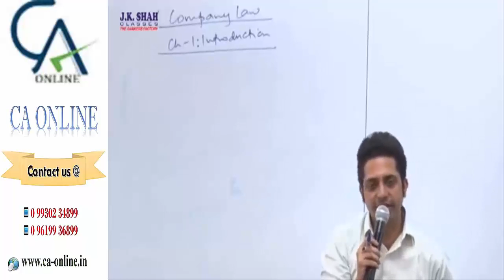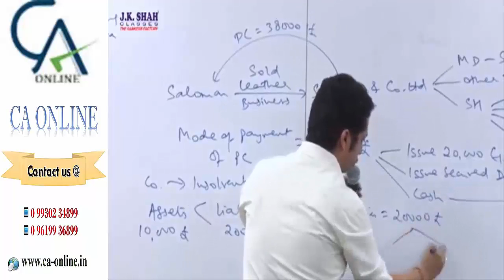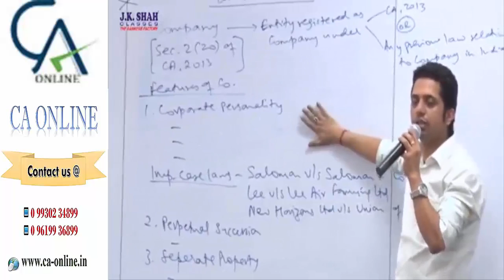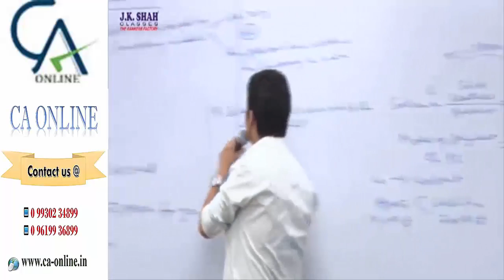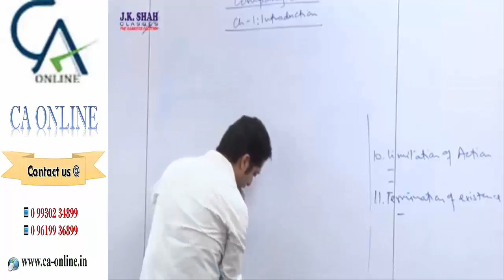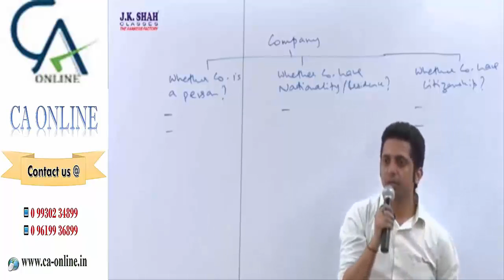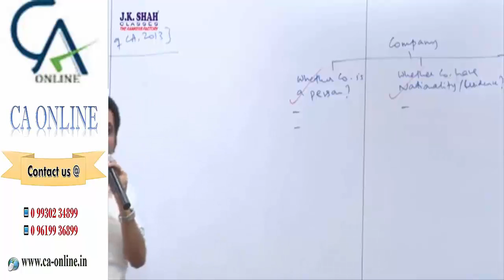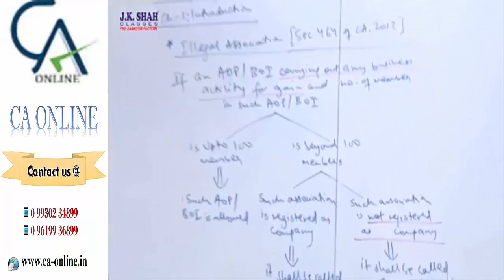CS EXECUTIVE JK SHAH COMPANY LAW